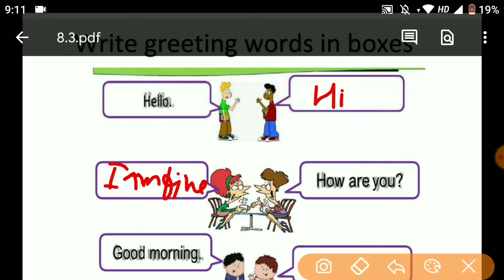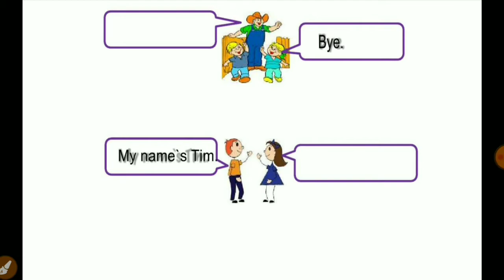Class 1 to 2 english Homework/ Grahkarya 24/11/2021 | Smile 3.0 Homework | स्माइल कार्यक्रम-गृहकार्य